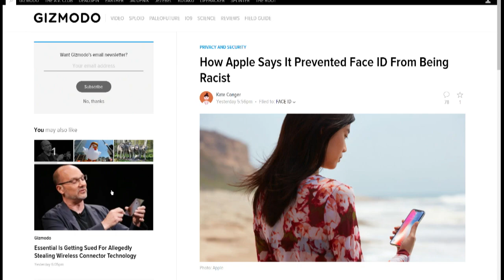How Face ID Avoided Being Racist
Unlike similar facial recognition software from HP and Google, FaceID has beed trained from the start to recognize faces of all hues.